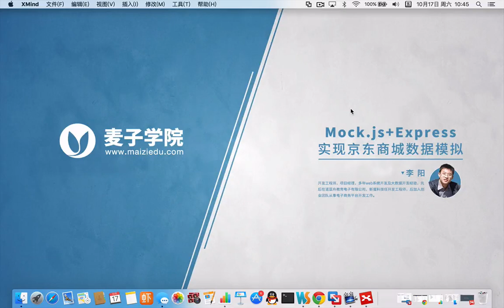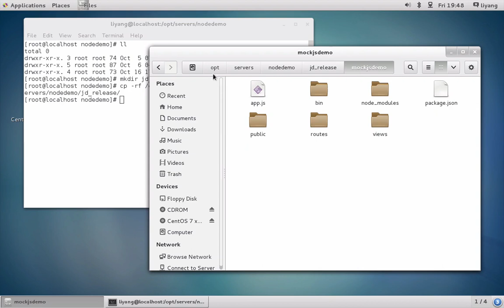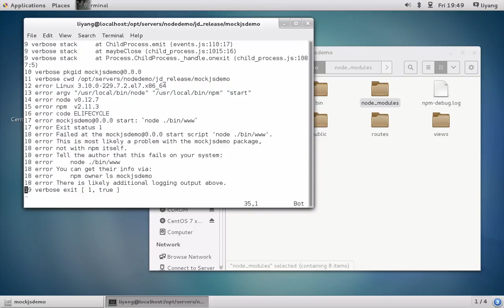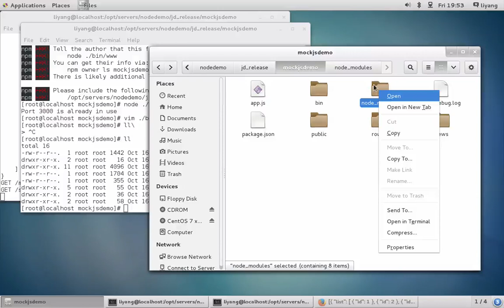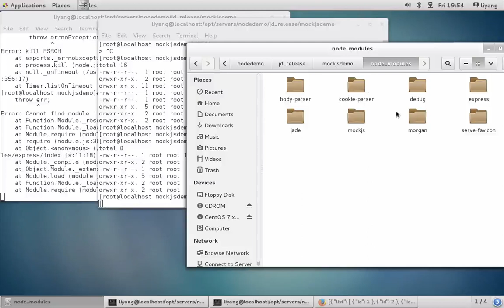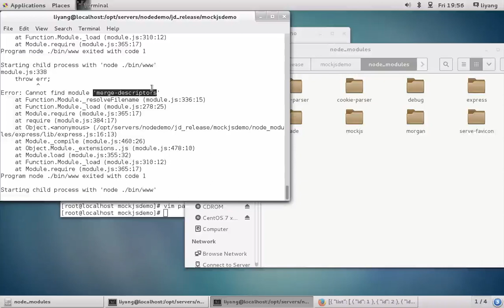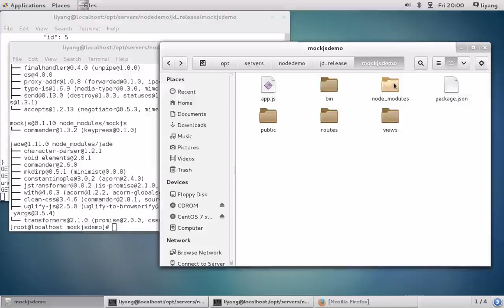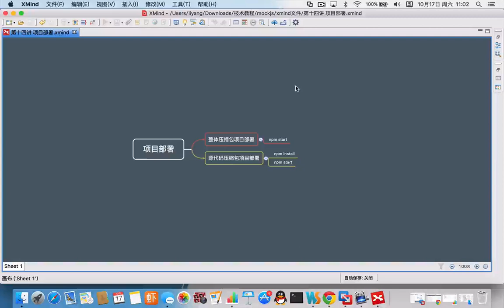Mock js+Express实现京东商城数据模拟14 第十四讲 项目部署